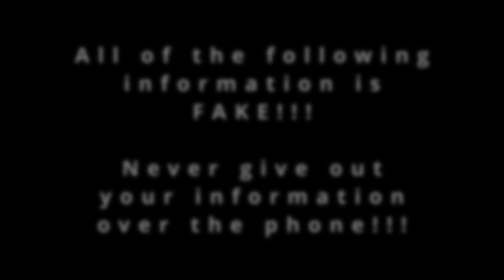Scammer hates when I interrupt him...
In this video, I talk to a scammer who has me get cashiers checks. Then, I fight back and tear him apart!!!